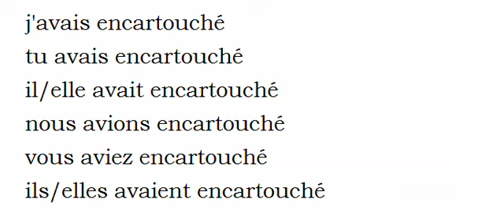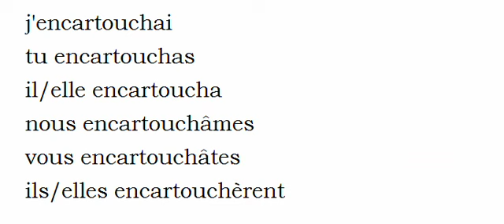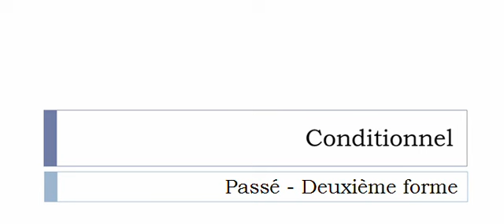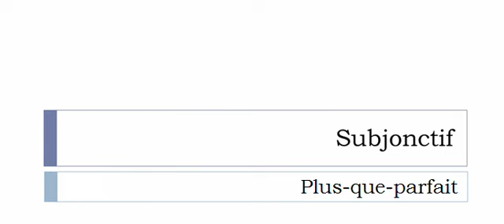Conjugaison visuelle # Verbe = Encartoucher =